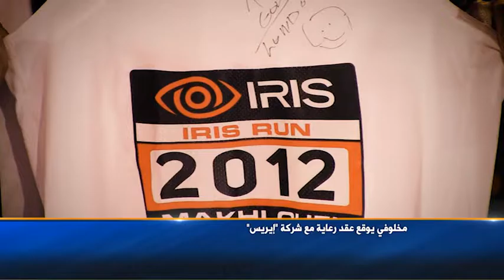makhloufi ouss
Iris - Makhloufi